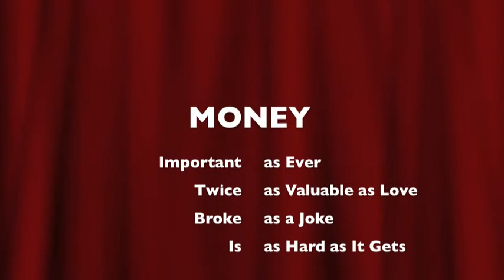Money Report - Can Money Buy Happiness?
The age old question is answered once and for all!